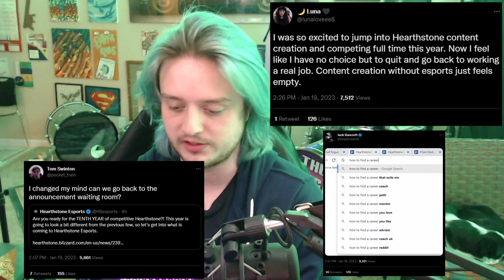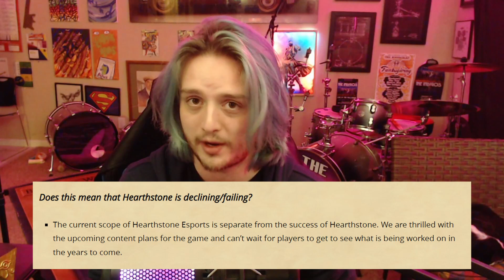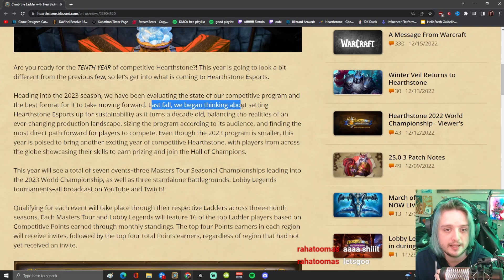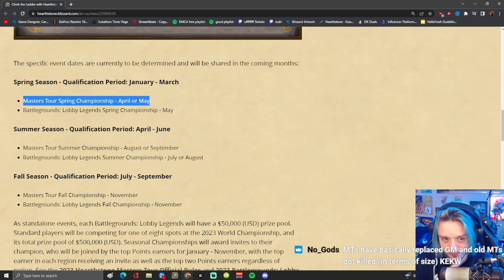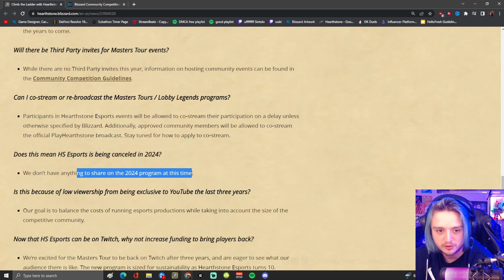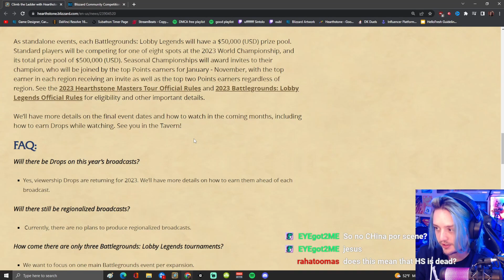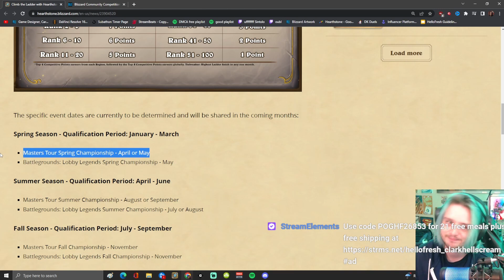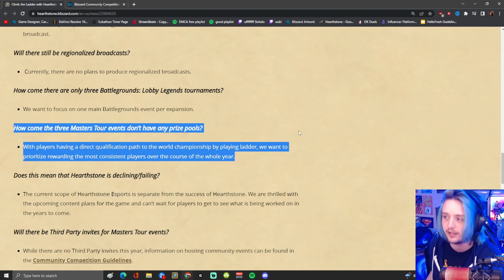Is Hearthstone Esports Dead?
Hearthstone esports got me into content creation, and I wish it would thrive and flourish like I know it can.

0:00 Explaining The 2023 Announcement
12:21 Reacting / Reading the Announcement